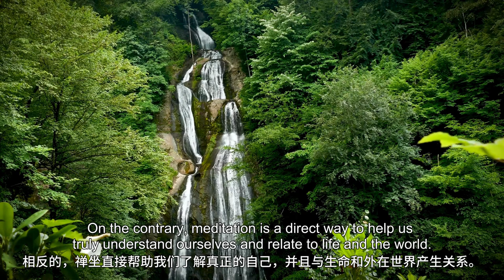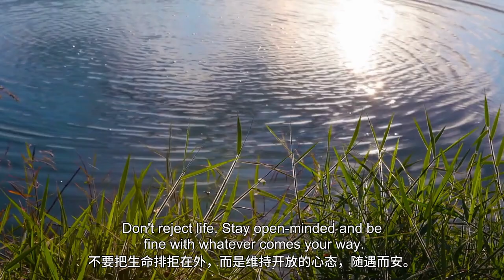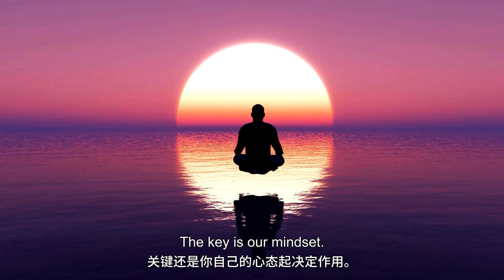【ENG DUB】3-3 Why should we keep our eyes open during meditation? | 為什麼禪坐中要睜開眼睛 | 把心帶回家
睁开眼睛的理由有好几个。第一，比较不会昏沉。其次，禅坐不是逃避世间的方法，也不是要脱离世间，遁入一种恍惚的意识状态。
There are several reasons for keeping the eyes open: First, you are less likely to fall asleep. Second, meditation is not a means of running away from the world. Third, it's not disconnecting from the world and entering a trance-like state of consciousness.

闭着眼睛容易恍惚，容易沉迷在自己的黑暗境界里面。
Closing the eyes can easily lead to trance and immersion in your own dark state.
相反的，禅坐直接帮助我们了解真正的自己，并且与生命和外在世界产生关系。
On the contrary, meditation is a direct way to help us truly understand ourselves and relate to life and the world.
生命和外在世界产生关系，眼睛是关键。因此，禅坐时，你要把眼睛睁开，不要闭上。
Your eyes are the key to connecting your life to the external world. Therefore, when meditating, keep your eyes open, not closed.

我们学会慢慢地睁开眼睛看一切事物，很平静、安详地去看，既不排斥也不贪着。
Slowly, we learn to open our eyes and look at everything peacefully, without rejection or attachment.
不要把生命排拒在外，而是维持开放的心态，随遇而安。
Don't reject life. Stay open-minded and be fine with whatever comes your way.
看任何人和事物的时候，你都带着慈悲的眼光，你心里都希望他们安乐、希望他们能够解脱、希望他们自在，看到任何一个众生都有这样的愿望。
When you see anyone or anything, always be compassionate, and wish them to attain bliss, liberation, and freedom. When you see anyone, you should aspire like this.

"让你的一切感官都自然地开放，不做掩饰，不追逐它们的知觉"，
"You leave all your senses just open, naturally, as they are, without covering them up or grasping after their perceptions."
眼睛看到什么、耳朵听到什么，都不追逐，也不讨厌，这样去练习，这个也不容易，很难。
Whatever you see or hear, don't chase or dislike it. Practice like this. It's not easy.
凡夫就是听到或者看到什么就执着什么，时时都在执着，生烦恼。
Ordinary beings are always attached to what they see or hear, and are constantly disturbed by afflictions.
刚开始我们只能练习一些比较容易的对境。
At the beginning, we can only practice with easier objects.

不仅眼睛，耳朵也是一样。听一切声音，任何声音你听着都是很自然的。
This also applies to ears. Listen to any sound naturally.
刚开始我们对一些噪音可能会生烦恼，但是你可以把噪音观想成咒音，来对治你的烦恼。
At first, we may get upset over some noises, but we can visualize them as mantras to deal with our afflictions.
如果我们转变心态，就会发现这种观想反而可以帮助你打通气脉，
If we change our mindset, we will find that this visualization can actually help open our energy channels.
关键还是你自己的心态起决定作用。
The key is our mindset.

WeChat ID：sakyaYM
WeChat Official Accounts ：YM PURELAND
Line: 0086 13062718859